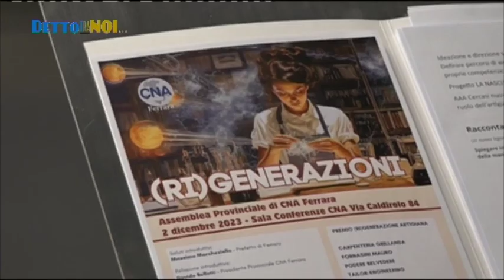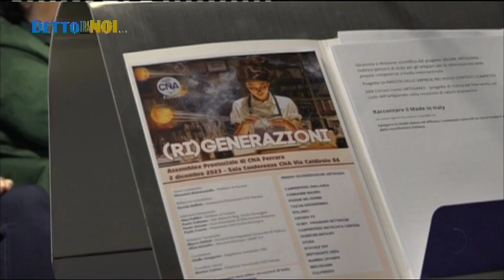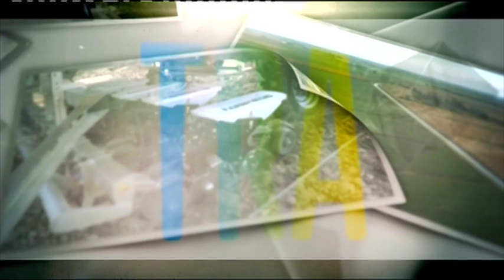Detto tra Noi - Puntata del 28 dicembre 2023